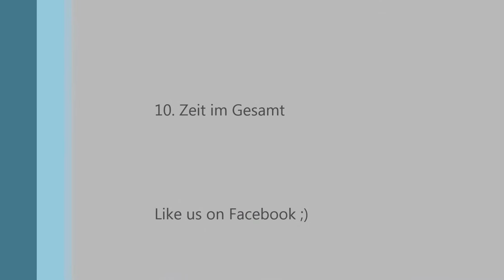2. ADAC Rallye Mittelhessen Wentow/Lang Golf III GTi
Unterwegs auf der WP2 mit der 10. Bestzeit